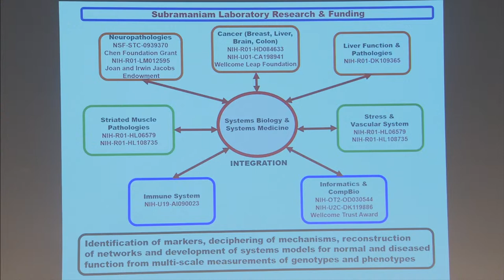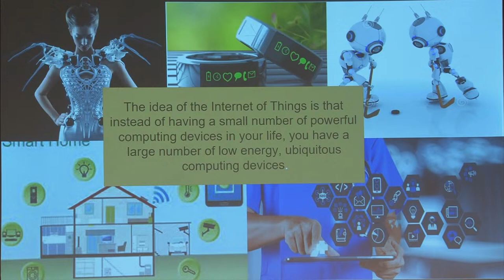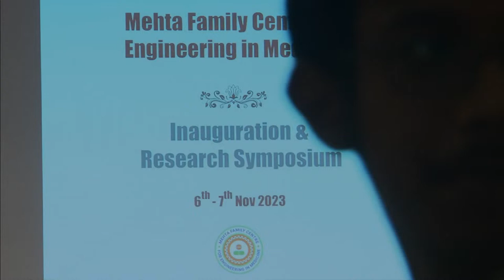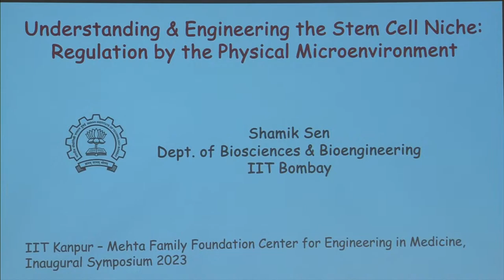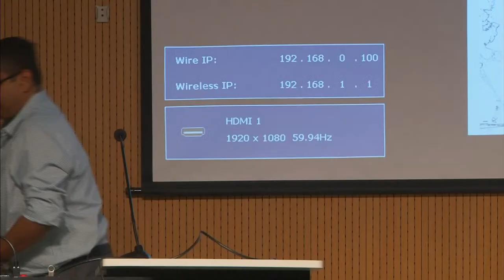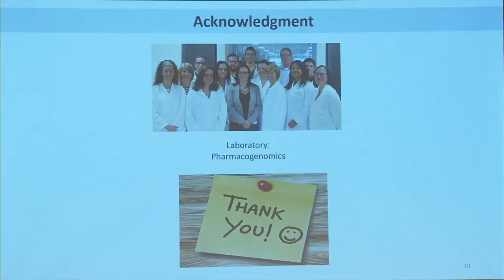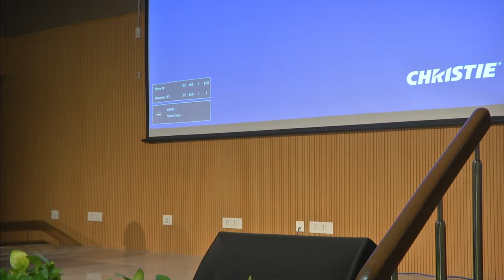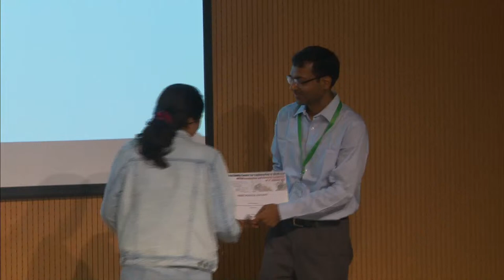Scientific Sessions 7.11.2023 (Mehta Family Centre for Engineering in Medicine)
Scientific Sessions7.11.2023 Mehta Family Centre for Engineering in Medicine